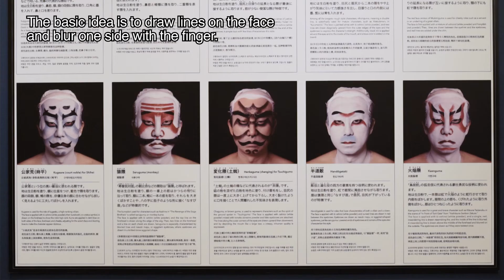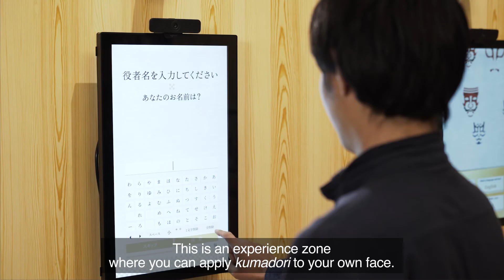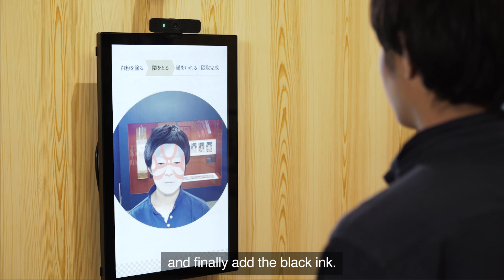Special Exhibition : The World of Traditional Performing Arts Online – Kabuki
A special exhibition titled "The World of Traditional Performing Arts" was originally scheduled to be held from Tuesday, March 10 to Sunday, May 24, 2020, but unfortunately it had to be canceled due to measures to prevent the spread of COVID-19. Therefore, we have decided to make videos available to showcase the inside of the exhibition venue during preparations for the exhibition along with a commentary.
The first segment features Kabuki. This part has a lot to see, such as taking a close look at the gorgeous costumes, touching and playing instruments, and experiencing kumadori stage makeup. Please enjoy experiencing the world of Kabuki in this video.